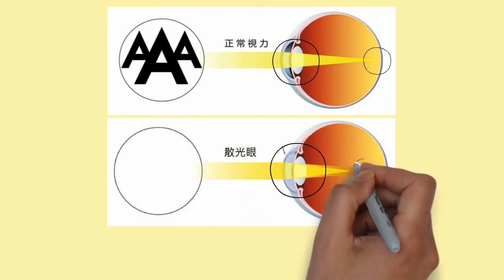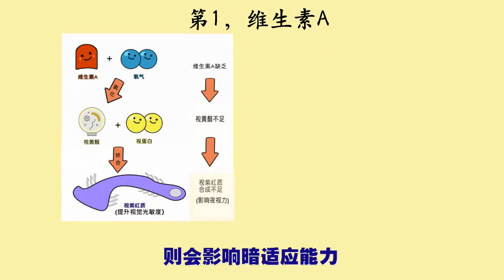晚上开车眼睛模糊不清，是散光或夜盲症？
🚗你有没有发现晚上开车时会看不清，而且感觉对面的车灯超刺眼的。
才驾一小段路，眼睛就开始很累，不断流眼水。
这个情况是患上散光眼还是夜盲症呢？
那究竟吃什么对能缓解病症呢？